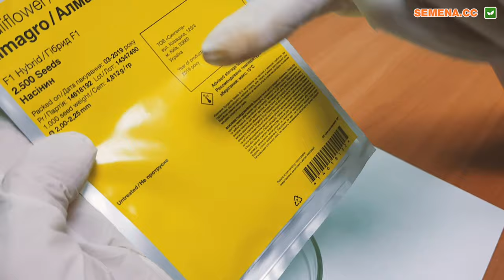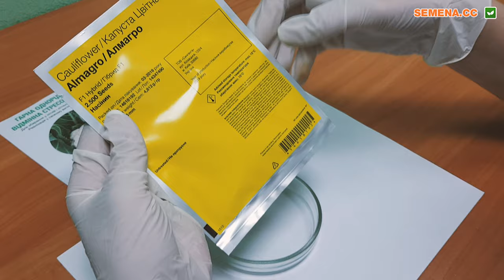Алмагро F1 цвітна капуста (Syngenta) Антифейк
А також за телефонами :
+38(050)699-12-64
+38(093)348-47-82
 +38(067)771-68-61